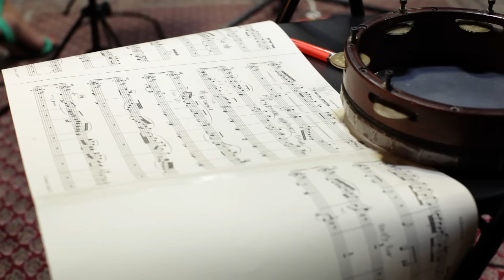Ksenija Sidorova - Seguidillas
Charismatic and genre-crossing accordionist Ksenija Sidorova presents her interpretation of “Seguidillas” from Carmen.  A vibrant and exotic new instrumental take on Georges Bizet's operatic masterpiece, infused with a modern sound and original Latin spirit.